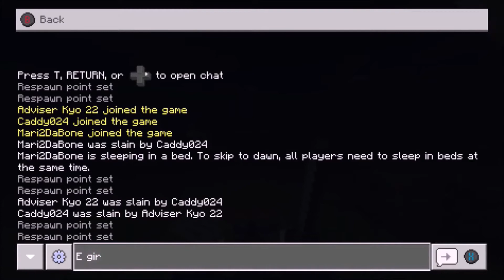The Invasion Of The E Girl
Everything was fine. until the E Girl invaded our world.